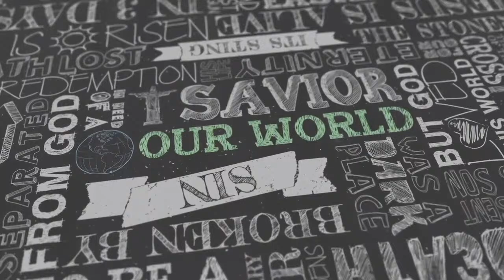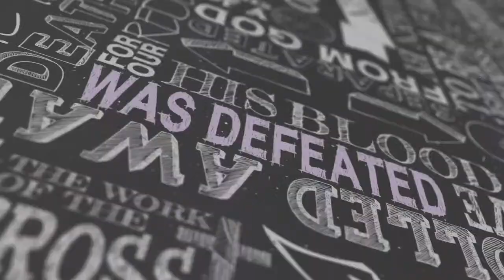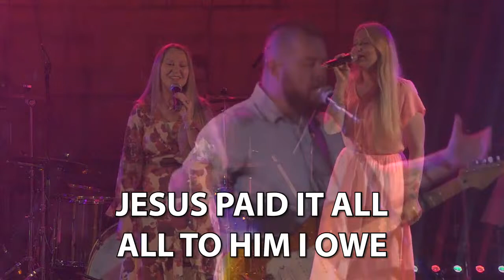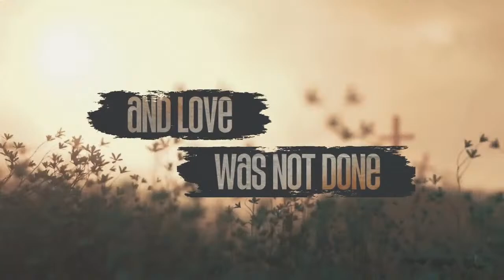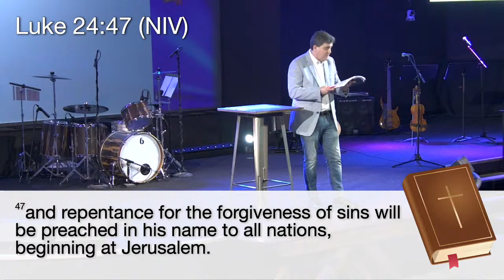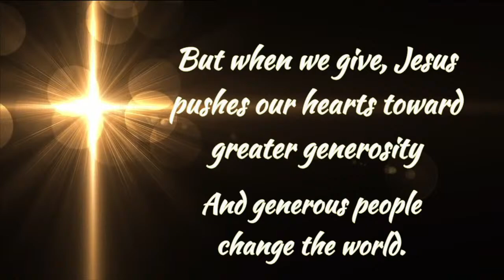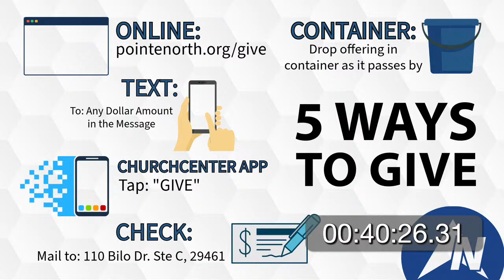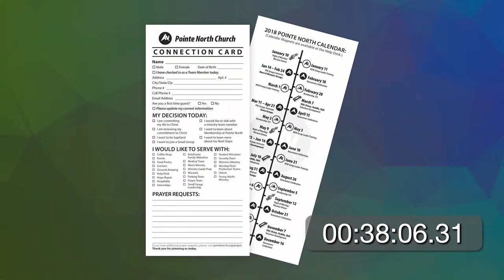Sunday Worship and Teaching